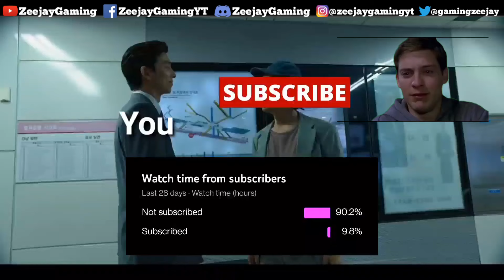Asphalt 9 Lamborghini Miura Concept Looper Prix| Best Timing For Tier 3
Game: Asphalt 9 Legends
Event: Lamborghini Miura Concept Looper Prix
Topic: Tips for tier 3 management
Platform: Android/iOS